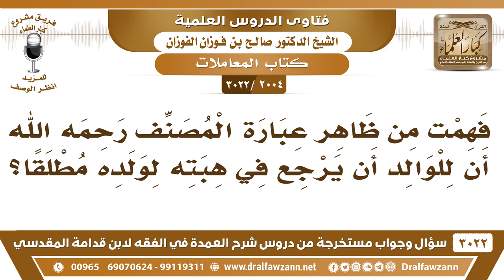[2004 -3022] هل يجوز للوالد أن يرجع في هبته لولده مطلقا؟ - الشيخ صالح الفوزان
-"[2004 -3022] السؤال: فهمت من ظاهر عبارة المصنف رحمه الله أن للوالد أن يرجع في هبته لولده مطلقا؟
الجَوَابُ: لا لا ما يرجع إلا بنية التعديل بنية التعديل فيها.
للاشتراك في قناة الشيخ صالح الفوزان

للاستفسار والإقتراحات والدعم
رئيس الفريق
لمشروع كبار العلماء